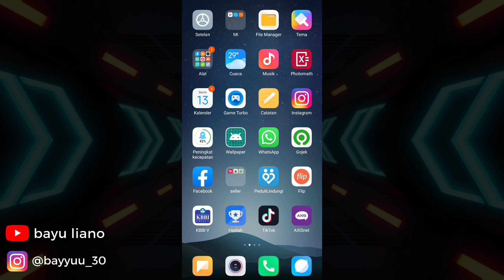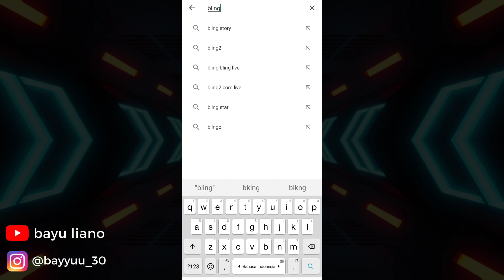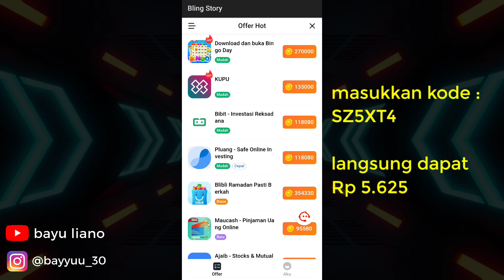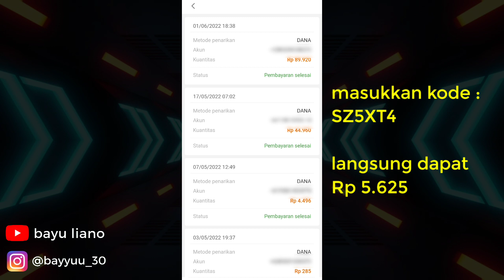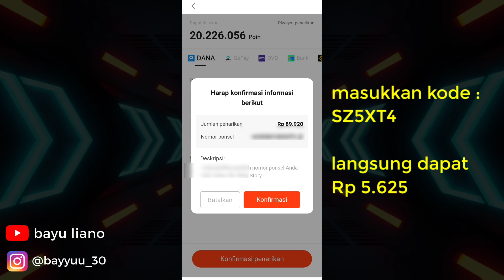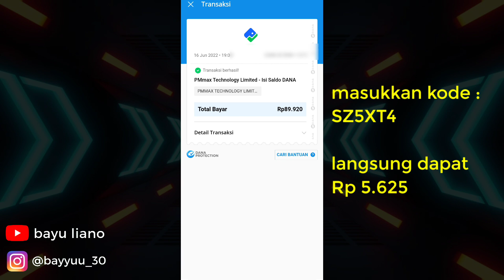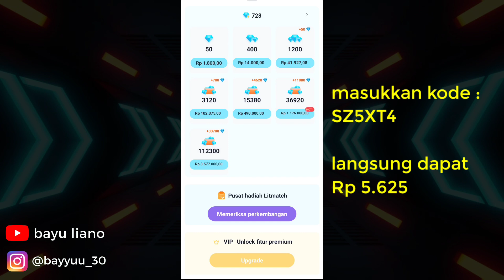WAJIB COBA!! Trik Mendapatkan Diamond Litmatch Gratis Terbaru (100% Work)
cara mendapatkan diamond litmatch gratis 2022